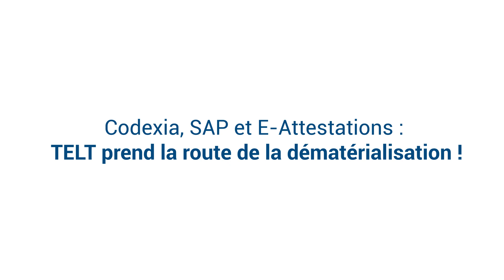INTERVIEW CLIENT : TELT prend la route de la dématérialisation !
Codexia, SAP et E-Attestations : TELT prend la route de la dématérialisation en toute sérénité !